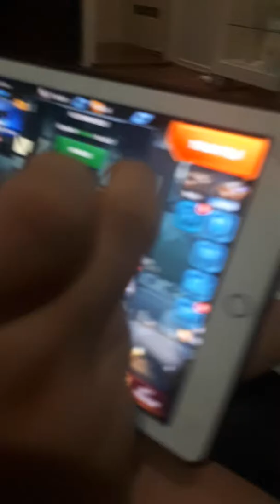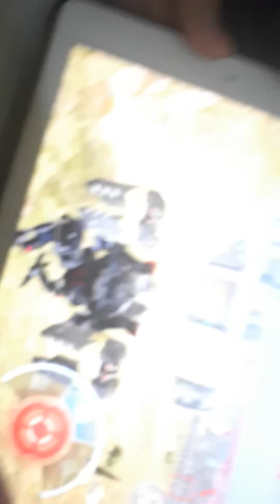Showing to play war robots